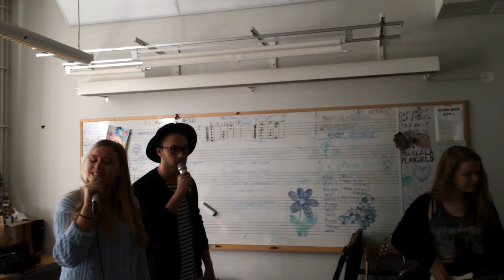Miniuppspel med backingtrack år2, 2015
Av någon anledning blev inte själva uppspelet inspelat utan ni får nöja er med "genrepet" ;)